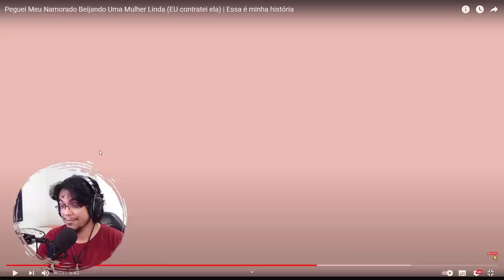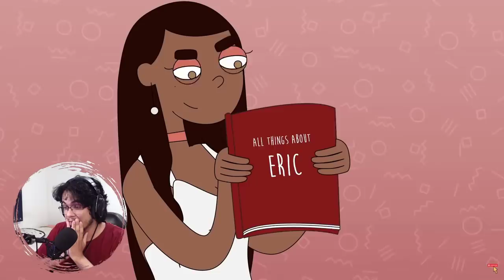"MEU NAMORADO ME TRAIU! SERÁ QUE A CULPA É MINHA?" || Analisando histórias """""""reais"""""""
▶ Conheça o canal CinemaSins:
📖 CONHEÇA MEUS LIVROS (A Saga de Azgorv) 📖:
A Sereia dos Olhos de Safira (livro 1):
Versão em Ebook 📱
Livro físico 📙
O Misterioso Caso de Aberdeen (livro 2):
Versão em E-book 📱
Livro físico 📙
Meu equipamento:
Microfone BM800
Webcam Logitech C920
Meu computador:
Processador Ryzen 5 3400g 3.7Ghz
Memória RAM DDR4 16 GB 2600Mhz
Placa de vídeo GTX 1660 6 GB GDDR5